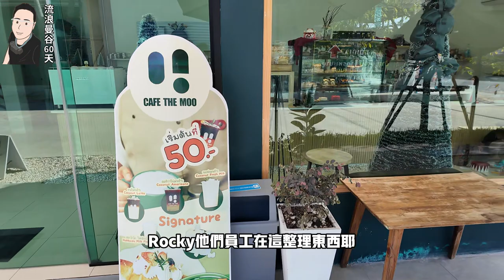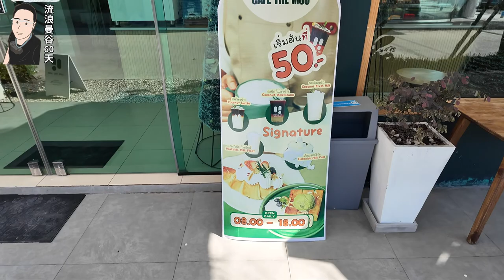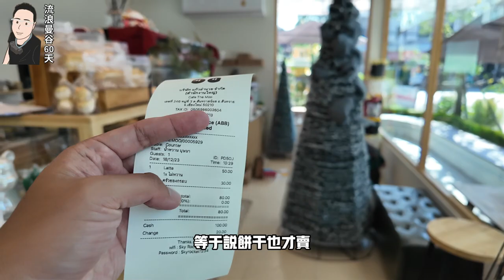清邁咖啡廳│Cafe the Moo